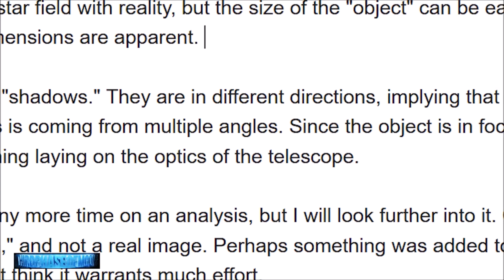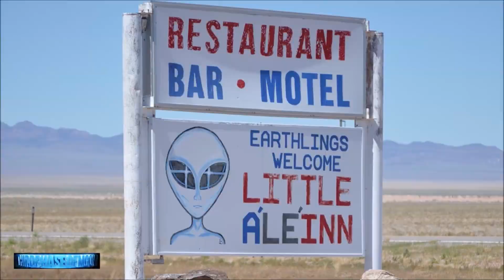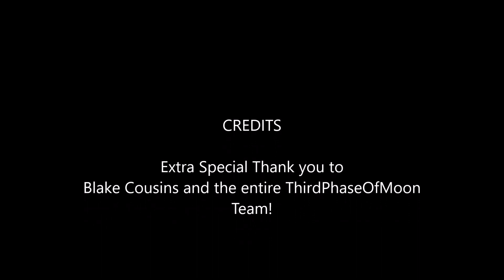3rdPhaseofMoon Ep 3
Our continuing coverage of the "Raid on Area 51". This time we dropped by The Little AleInn ! AlienExp.com TracksideExp.com @TracksideExp